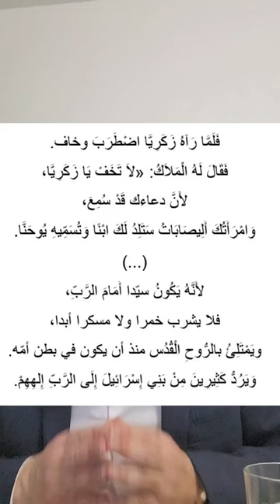هل يقرأ المسلمون في القرآن كلمة غير صحيحة دون أن يعرفوا؟ شاهد الفيديو إلى النهاية - محمد النجار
هل تساءلت يومًا عن اختلاف الأسماء بين القرآن والكتاب المقدس؟ في هذا الفيديو، نستعرض بعض الأسماء التي وردت في القرآن وتختلف عن نظيراتها في الكتاب المقدس، ونسلط الضوء على الأسباب والحقائق وراء هذه الاختلافات. شاهد الفيديو حتى النهاية لاكتشاف معلومات مثيرة ومفاجئة حول هذا الموضوع.

محمد النجار، ولد في 6 أكتوبر 1973 بتونس، هو شاعر وباحث تونسي. نشر مجموعته الشعرية الأولى، التي بعنوان "نوكتورن"، في عام 1998. وقد حصلت هذه المجموعة على جائزة اتحاد الكتاب التونسيين لأفضل كتاب منشور في نفس العام.